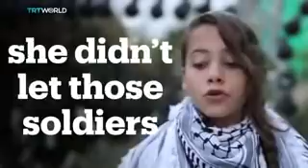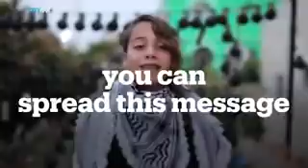L'appello di Ahed Tamimi: Perché gli israeliani sparano ai bambini?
Ahed Tamimi, la sedicenne palestinese arrestata per aver schiaffeggiato un soldato israeliano è il nuovo simbolo della lotta palestinese contro l'occupazione.

Traduzione e sottotitoli a cura di Karim El Sadi